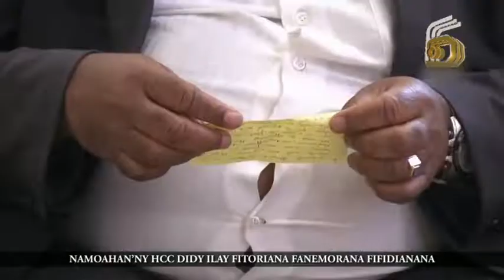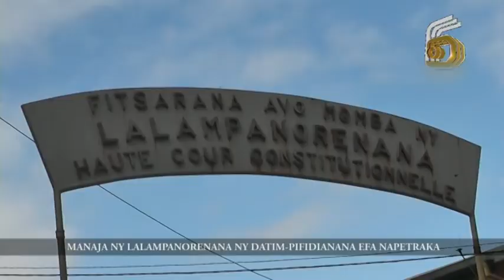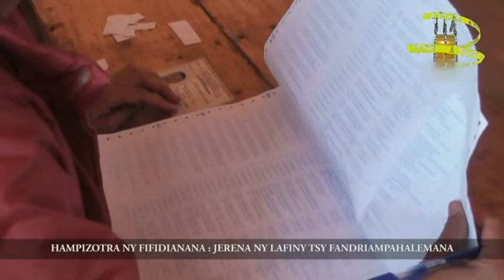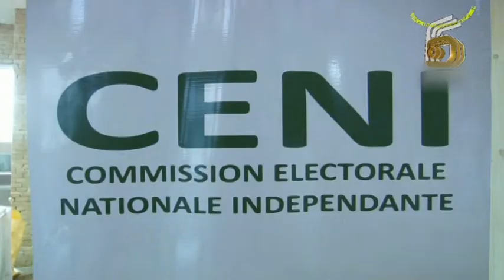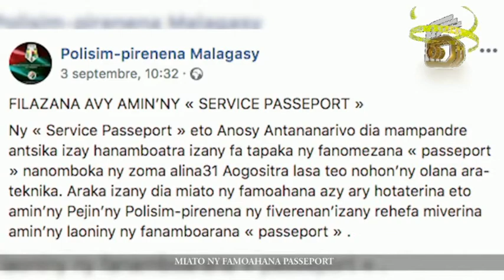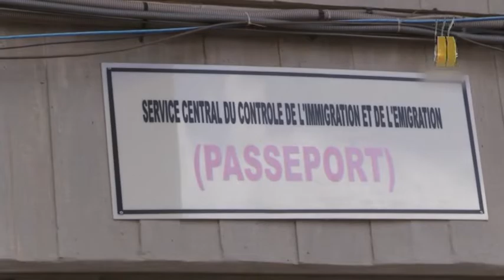LE JITE DU 05 SEPTEMBRE 2018 part 01